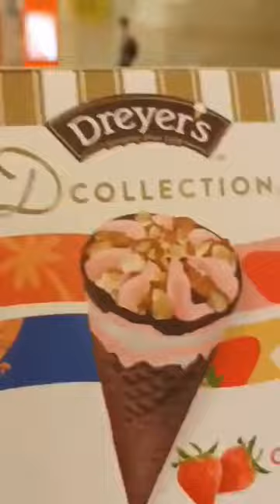Dreyer"s strawberry flavor